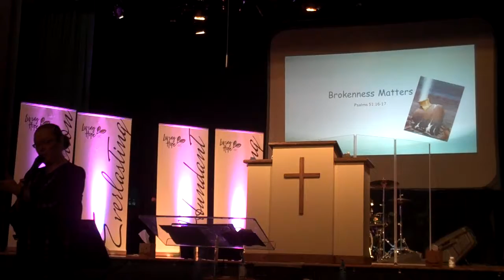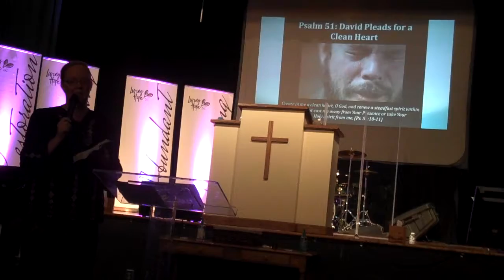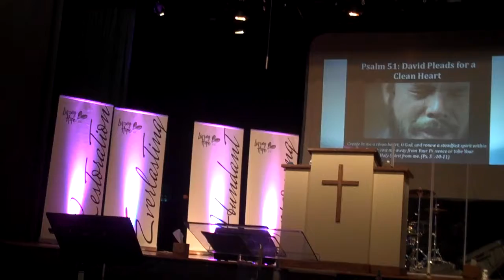Living Hope DC 10/15/17 Sister Jodee Teaching Brokenness Matters